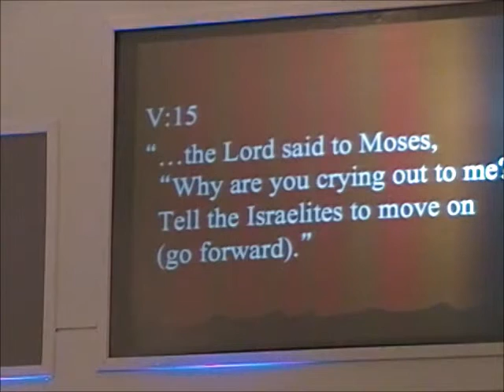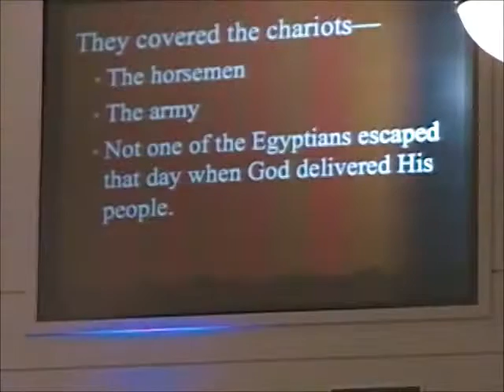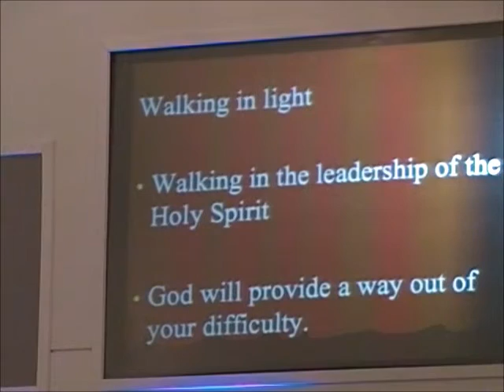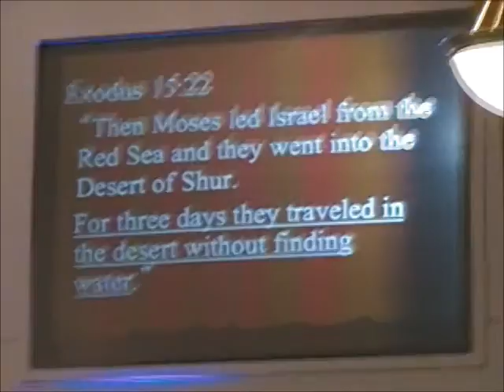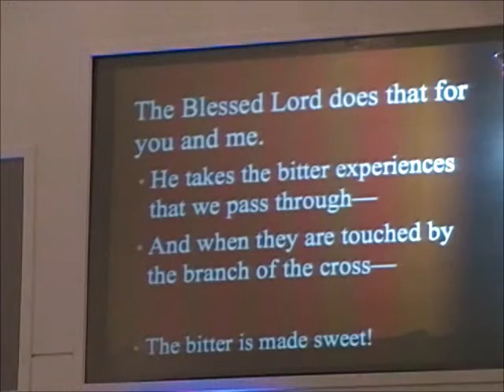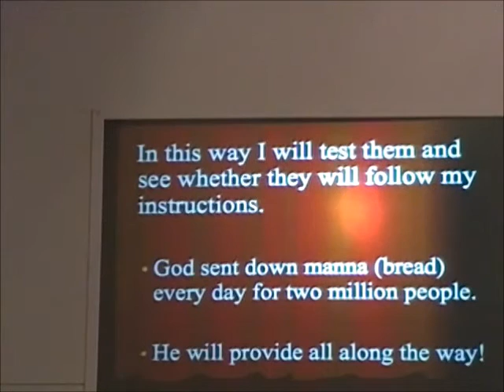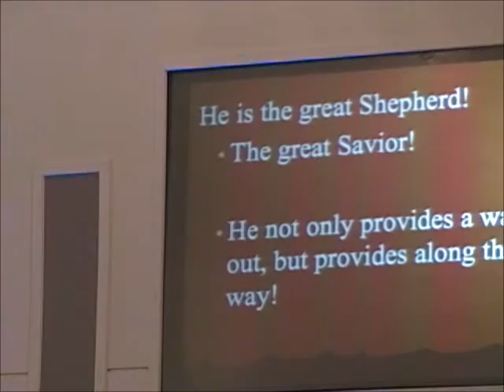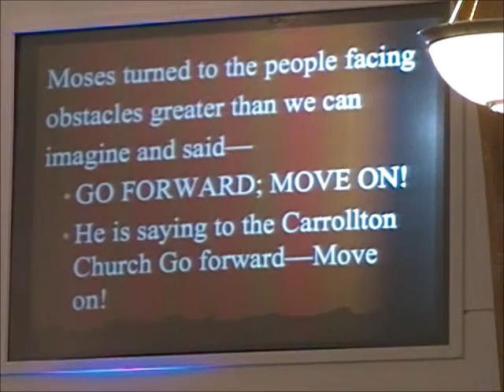Moving On by Pastor Bob Lothenore - 26th June 2016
Our interim pastor, Bob Lothenore, preaches on the theme "Moving On.  Go Forward".  He uses the story of the flight from Egypt under Moses' leadership to illustrate his challenge to us to not stay as we are, but to move forward through God's strength.